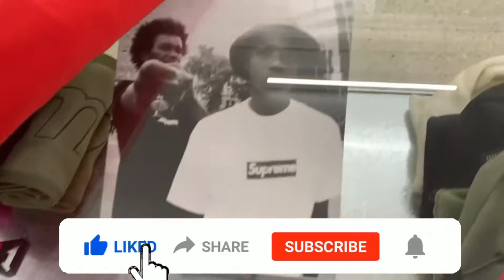SUPREME DSM LONDON - WHAT DID WE GET?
Copyrighted by OHD and Holy Chill.
You can use this song for your videos and projects if you mention credits.
For those who want to know the original sample: Roy Hargrove - Strasbourg st denis